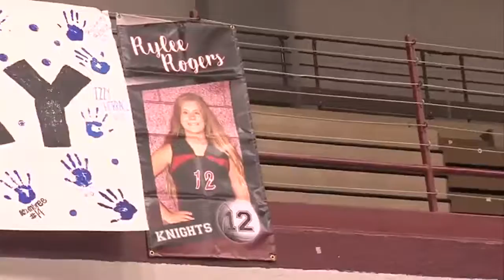Rylee Rogers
Northview retires Rylee Rogers jersey